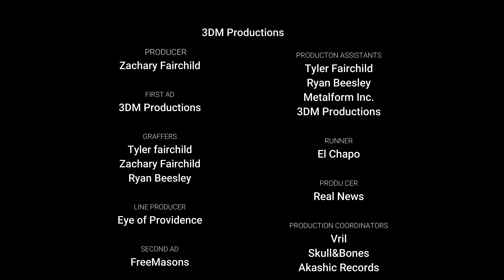Kayaking Keystone While 7FT up (Vlog Episode 20)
In this one my brother and I get on the water in the kayaks. Ryan could not make it this time he was watching his moms kid or somthing. Either way me and Tyler had a complete blast in this one. The lake was 7ft up !